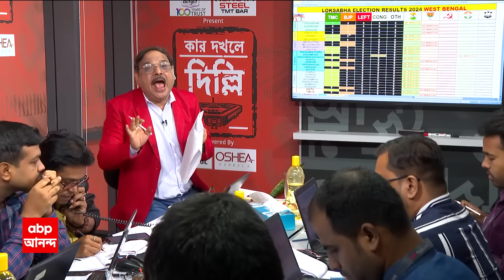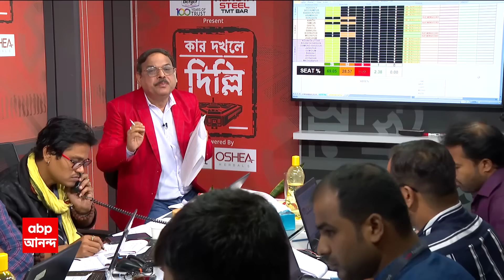Lok Sabha Election Result: একক সংখ্যাগরিষ্ঠতা হারাতে পারে বিজেপি? ইন্ডিয়া জোট এগোল রেকর্ডভাবে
ABP Ananda LIVE: ৪০০ পারের স্লোগান দিয়েও ৩০০-র আগেই আটকে যেতে পারে এনডিএ। একক সংখ্যাগরিষ্ঠতা হারাতে পারে বিজেপি। বিজেপি একক ভাবে এগিয়ে ২৪১ আসনে। এনডিএ জোট এগিয়ে ২৯৯ আসনে। ইন্ডিয়া জোট এগিয়ে ২২৬ আসনে। কংগ্রেস একক ভাবে এগিয়ে ৯৯ আসনে।